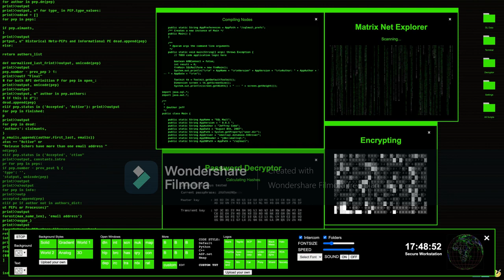10 minutes of Hacking Screen + Electronic Music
10 minutes of a hacking screen background plus electronic music (as it says in the title.) Acting as a hacker is simple. use this video. :)